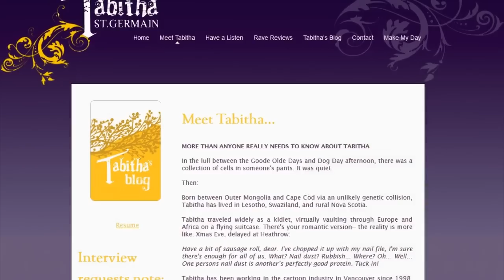Meet Tabitha St. Germain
For everyone's favourite Canadian voice actor!